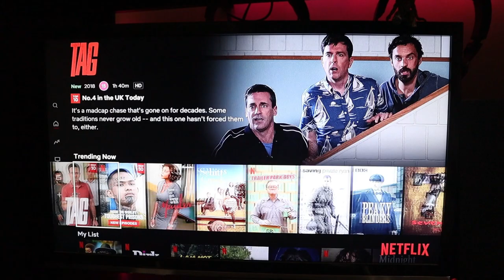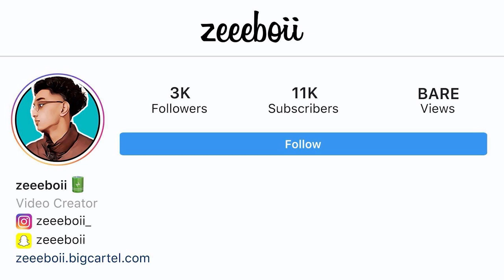How to Find a Binge Worthy Show on Netflix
Everyone seems to be doing the same thing as me, scrolling for years when looking for a new show on netflix - well after watching this video you shouldn't have this problem anymore!

In this video I recommended my favourite shows and also what NOT to watch! They’re all binge worthy though that’s for sure

SOCIALS:

→ SC: zeeeboii
→ TW: zeeeboii